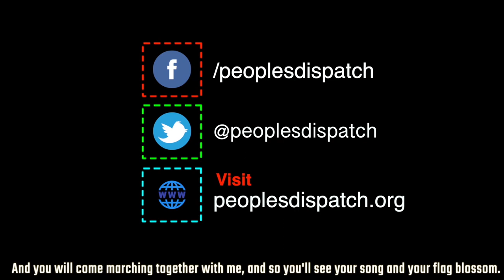Why are care workers across India protesting?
For the past few months, care workers across India have launched a new wave of protests demanding their rights. This wave has been triggered by the COVID-19 pandemic during which these women have put their own lives at stake to provide primary healthcare to Indians across the country. But their own rights have suffered further neglect. AR Sindhu, General Secretary of All India Federation of Anganwadi Workers and Helpers, talks about the plight of these workers and their demands.